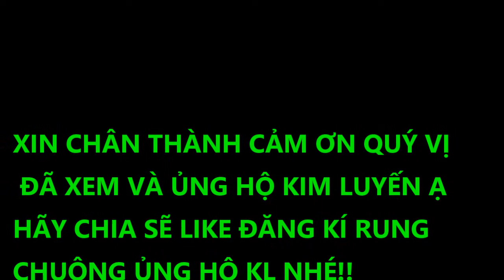HỎI ANH HỎI EM -KIM LUYẾN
MỜI CẢ NHÀ NGHE CA KHUC HỎI ANH HOI EM.PHƯỚC TÍNH VÀ KIM LUYẾN RÂT MÊ CA HÁT.MONG ĐƯỢC CẢ NHÀ ỦNG HỘ 2 CHI EM Ạ